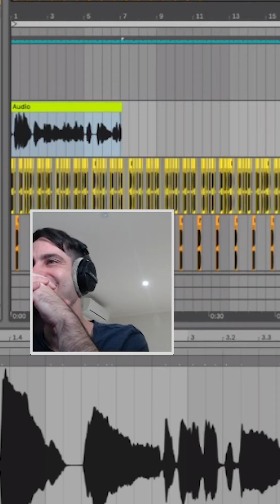Do you remember having this microphone?